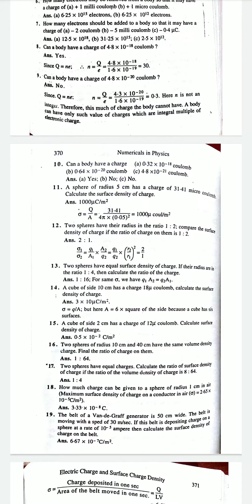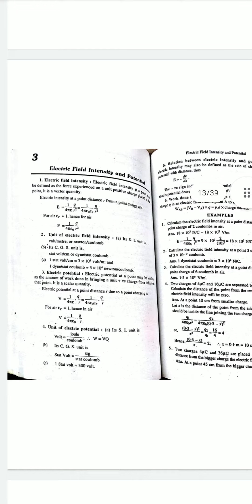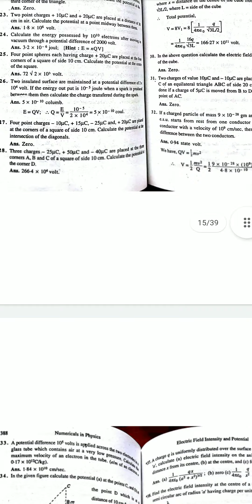M. Karim physics -12th best book for neet... pdf download